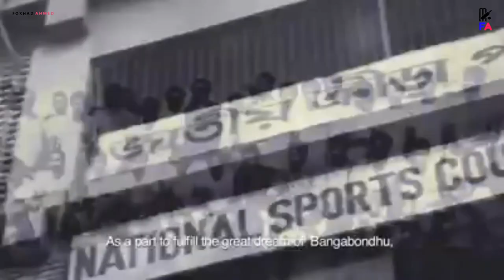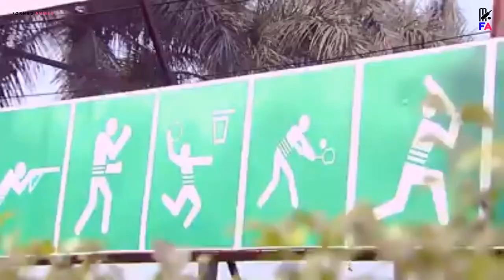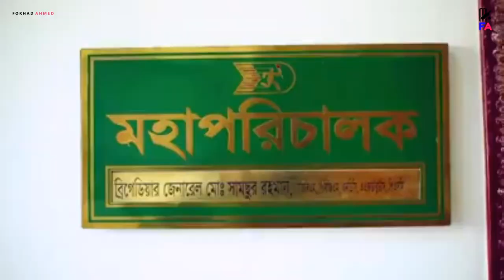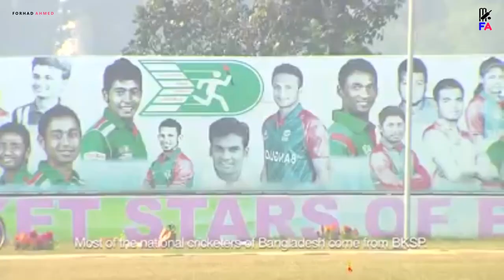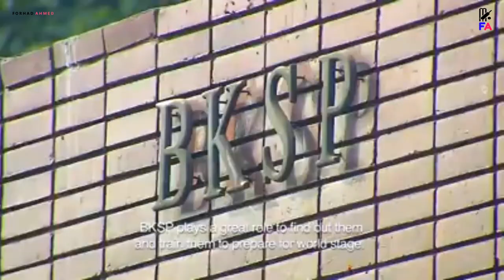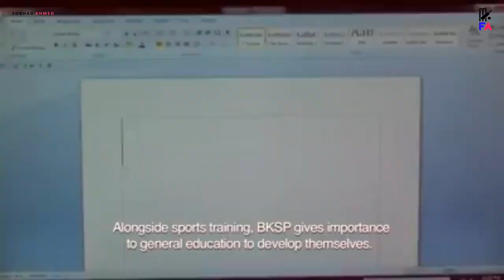A Documentary oF BKSP 2018 Bengali